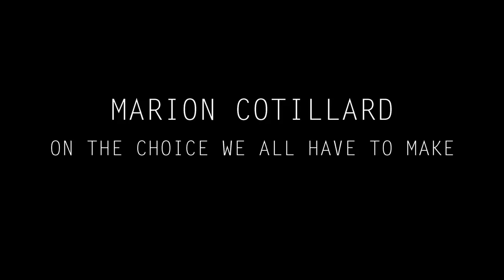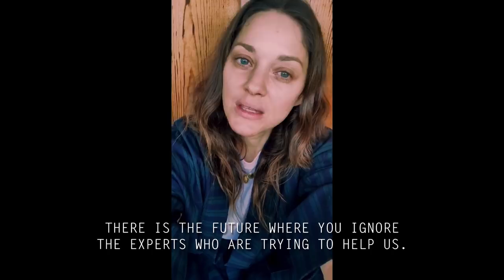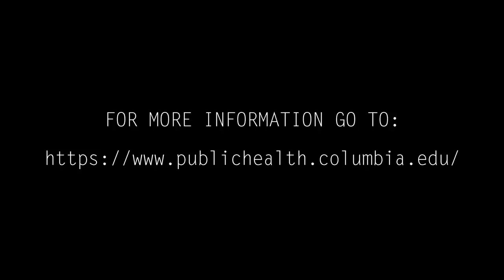Marion Cotillard On The Choice We All Have to Make | Stayhome withme and Control the Contagion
The whole world is going through this together, and we all have a choice to make. Contagion star Marion Cotillard shares her experience from France and why it's crucial to learn from each other so that we can make our future a healthy one. To ControltheContagion, we must listen to experts, take note of any symptoms, and stay home as much as possible. and stayhome withme for more info.